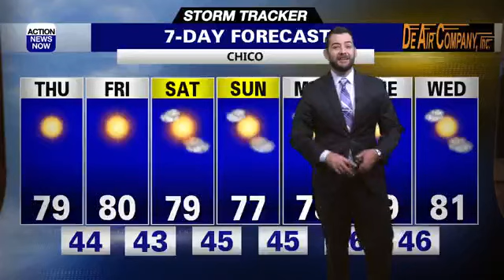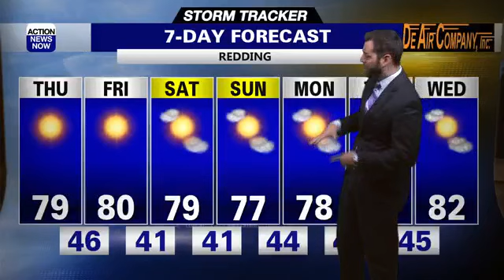Storm Tracker Forecast: Red Flag Warning extended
The Red Flag Warning has been extended into tonight in the valley and into Friday morning in the foothills.